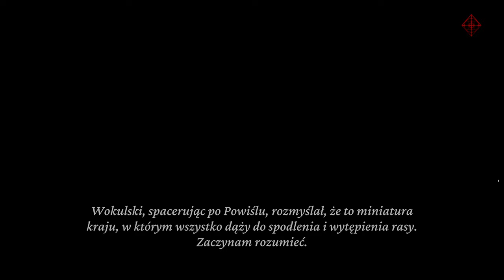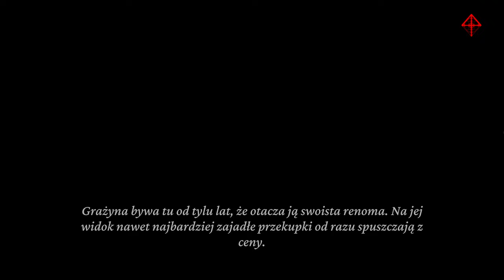The Thaumaturge PL 4K - Rabin i jego piwniczka #22 Gameplay po polsku